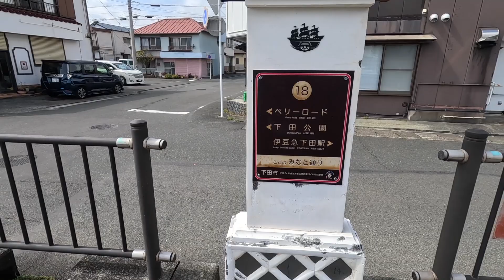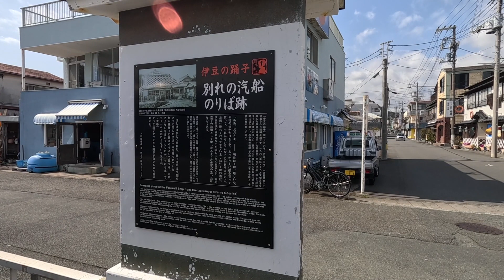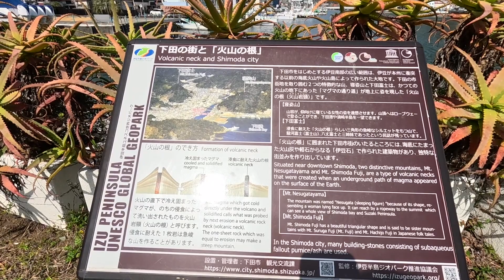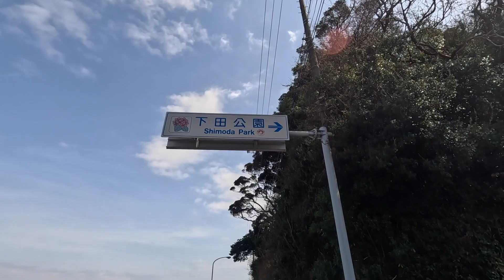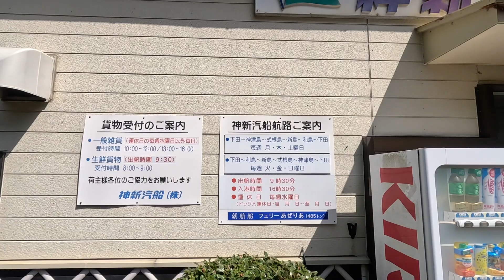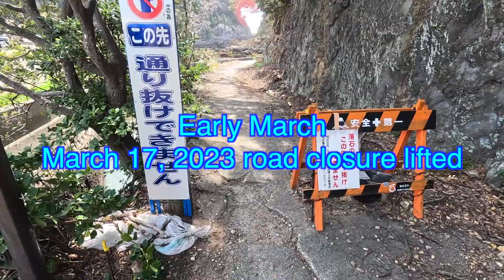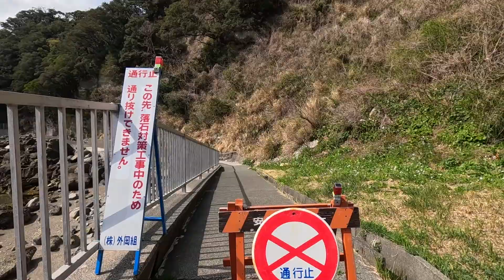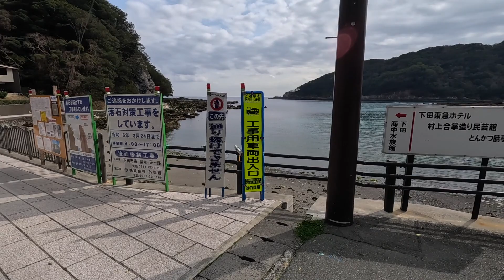🇯🇵Enjoy Japan!Travel and love more!/Shimoda Bay Walking (2)/Wakanoura promenade, Nabetahama Beach/43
⭐️Walking along the Sea Coast of Izu Peninsula
The Izu Peninsula is a popular resort area among Japanese people. This is a series of walks along the seaside of the Izu Peninsula.
The scenery passes by in an instant, but you can enjoy it slowly. This is such a walk.
//A record of our 50s couple's sea trip

Izu Peninsula was recognized as a UNESCO World Geopark in 2018.

📷: iphoneXR, GoPro11